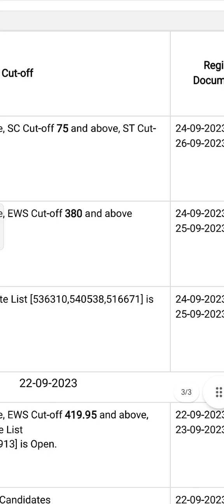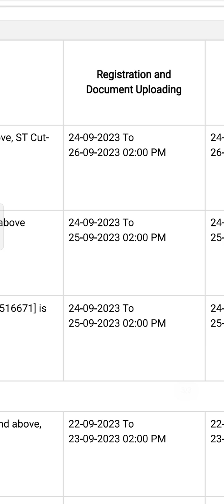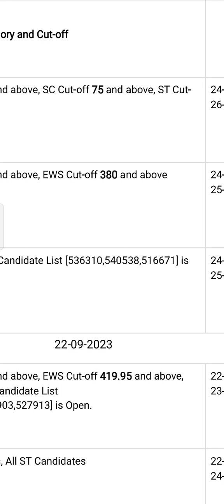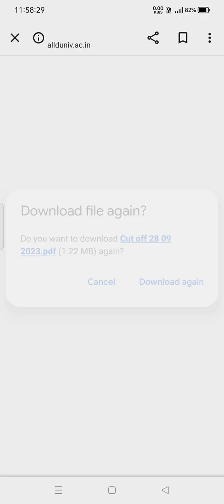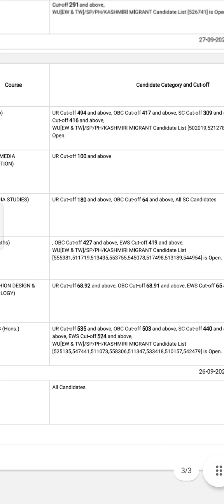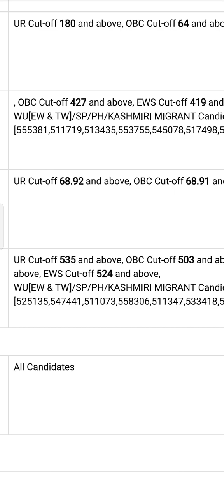UNIVERSITY OF ALLAHABAD OCTOBER 2023 SPORTS QUOTA B .A.LLB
SPORTS QUOTA